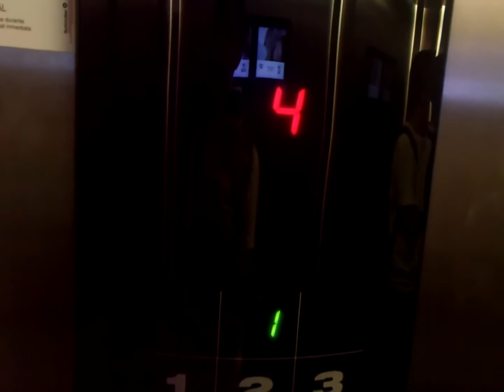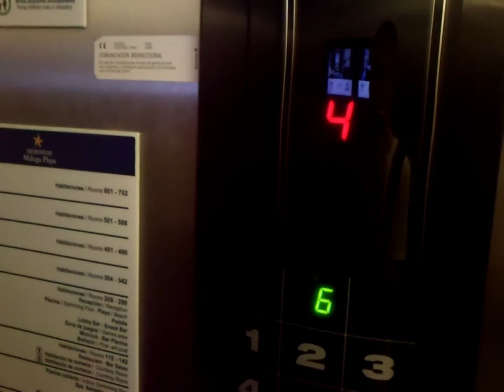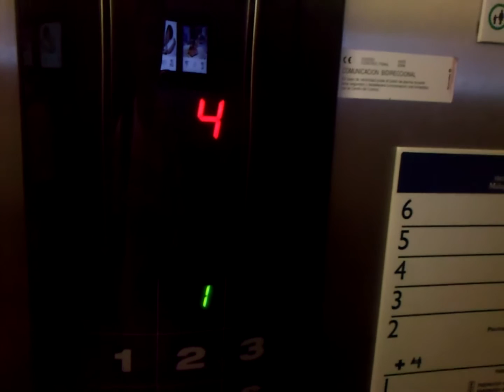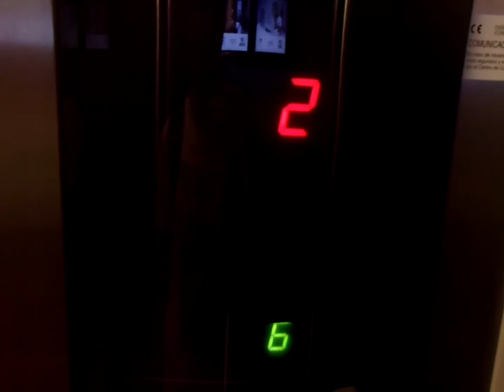More Schindler Smart elevators @ Iberostar Hotel in Torrox Costa, Spain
Left elevator:
Brand: Schindler
Capacity: 630 KG or 8 persons
Year: ?

Right elevator:
Brand: Schindler
Year: ?